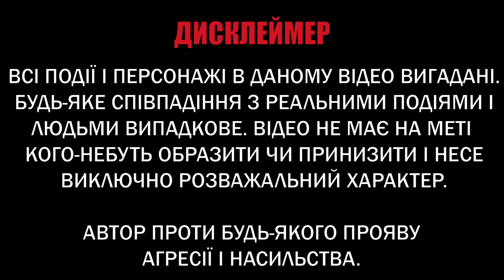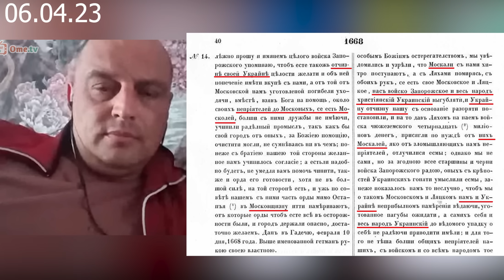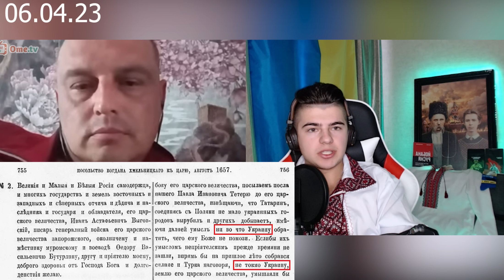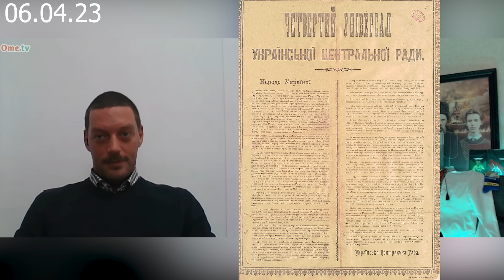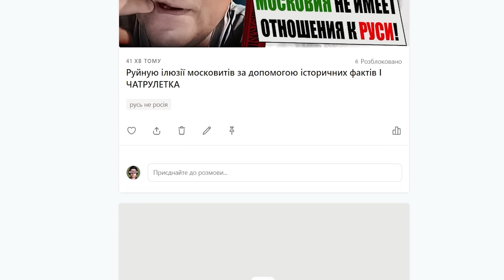Український блогер розбив московитів фактами з історії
МоноБанк
Номер: 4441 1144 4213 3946

ПриватБанк
Номер: 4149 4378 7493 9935